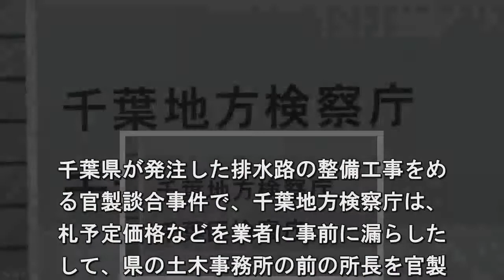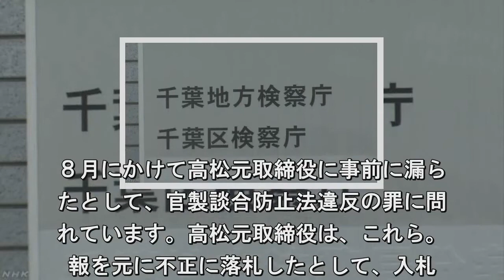千葉県官製談合事件 土木事務所前所長らを起訴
千葉県が発注した排水路の整備工事をめ
る官製談合事件で、千葉地方検察庁は、
札予定価格などを業者に事前に漏らした
して、県の土木事務所の前の所長を官製. 合防止法違反の罪で起訴しました。起。
れたのは、千葉県松戸市にある県の東。
土木事務所の前の所長、佐藤政弘被告。
８）と松戸市の建設会社「岡本組」の. 取締役、高松英範被告（７４）です。起
状によりますと、佐藤前所長は、県。発
した排水路の整備工事の入札予定価。や
社の技術評価点などを、去年６月か. ８月にかけて高松元取締役に事前に漏ら
たとして、官製談合防止法違反の罪に問
れています。高松元取締役は、これら。
報を元に不正に落札したとして、入札. 妨害した罪に問われています。また。同
土木事務所の前の維持課長の佐藤好。被
（５１）は、入札に関する情報を漏。し
いたとして、略式起訴され罰金８０. 円の略式命令を受けました。今回の。札
は、「岡本組」が予定価格の９０．。％
当たる１億１４００万円で落札して。ま
た.